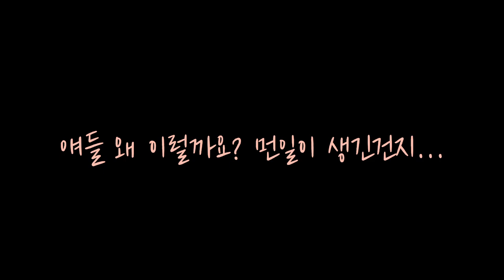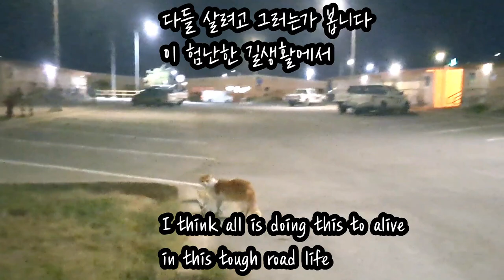사우디 ep43] 길냥이들이 현실에 어떻게 적응해 나가는지 보셔요 꼭 좀 봐주셔요